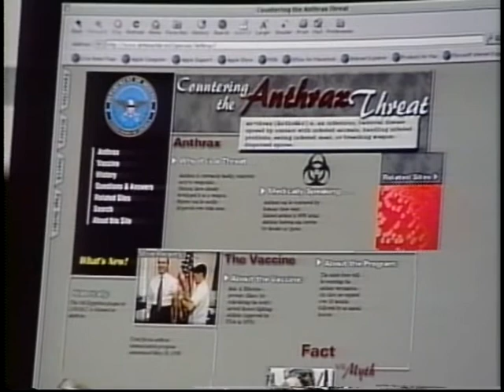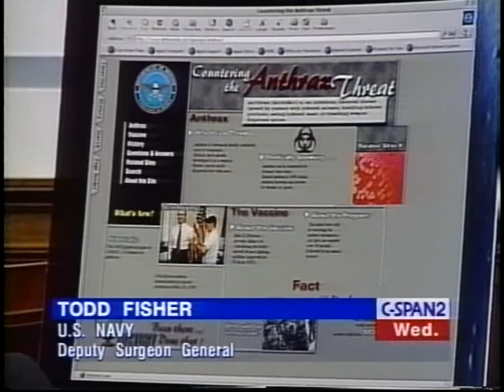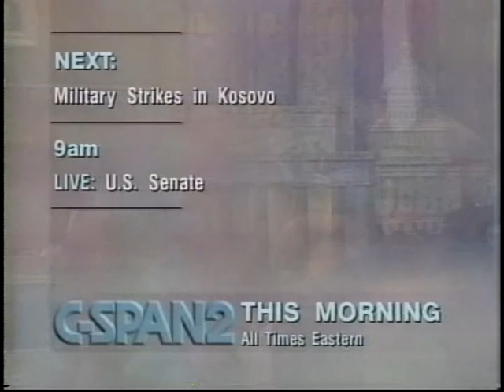Anthrax Vaccine Innoculation Program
Anthrax Vaccine Innoculation Program - House Oversight Committee - 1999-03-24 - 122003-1-DVD - House Committee Government Reform and Oversight. Subcommittee on National Security, International Affairs, and Criminal Justice.  In the first panel, witnesses testified about the necessity for an anthrax vaccine since anthrax is easy to make and extremely dangerous. The panelists argued for the safety of the vaccine and that there are only minor adverse side effects. A videotape was shown that revealed that the anthrax vaccine has a good safety record. Based on the health problems of Gulf War veterans, there has been reluctance to take the vaccine among many military personnel because they do not trust the government in regard to some health issues. In the second panel, witnesses opposed vaccines for biological weapons and the mandatory anthrax vaccine policy. Private Lundbom described the punishment he and others received for refusing the vaccine. Mr. Zaid talked about the legal issues involved when military personnel refused the mandatory vaccine.  Filmed by C-SPAN. Non-commercial use only.